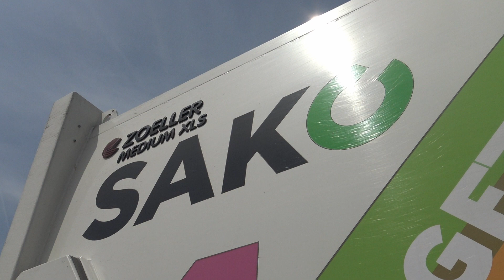Uzavření memoranda se SAKO Brno | Emil Open 2022